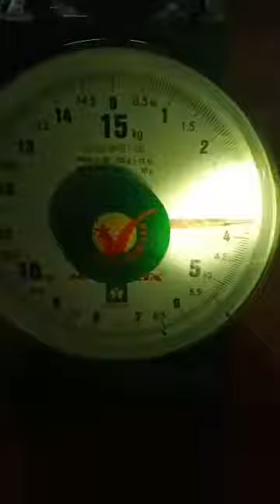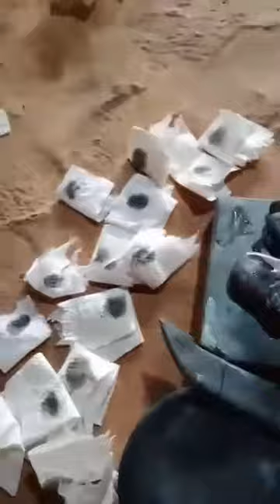សំណរខ្មៅ រឹង ឆាប ទៅសាច់សរ ដាក់ អាស៊ីត ទៅចេញពណ៌ខ្មៅ